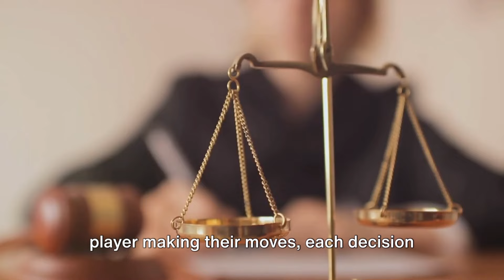The Trump Prosecution A Closer Look: "Alleged Affair by Counsel and Political Maneuvers" #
Court documents reveal that lawyer Nathan Wade, hired by Fulton County DA Fani Willis to investigate Donald Trump's alleged election interference, had two 8-hour meetings with the Biden White House counsel. Trump's co-defendant, Michael Roman, claimed in a filing that he and Willis were having an affair, detailing trips to Napa Valley, Florida, and a Caribbean cruise. Wade, appointed as an 'anti-corruption special prosecutor,' received nearly $654,000 for his role in assisting Willis's extensive probe into Trump's election overturn efforts. The revelations add a new dimension to the legal proceedings surrounding Trump's case.

“ANY OLD RANDOM TOPIC” is committed to respecting the intellectual property rights of others. We make every effort to comply with copyright laws and provide proper attribution to the original sources of content.

Monetization: Our channel does not monetize content that we do not own or have explicit permission to use.
“ANY OLD RANDOM TOPIC” reserves the right to update or change this disclaimer at any time.

LAST UPDATED: 2023